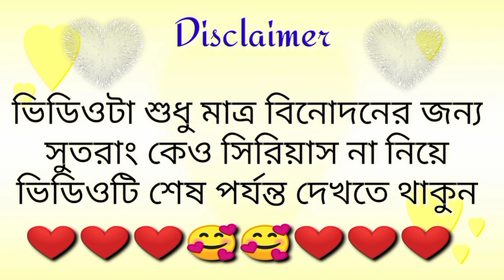পশ্চিমবঙ্গের চাকরির ইন্টারভিউ Best comedy video